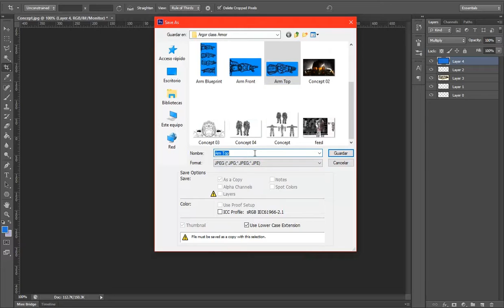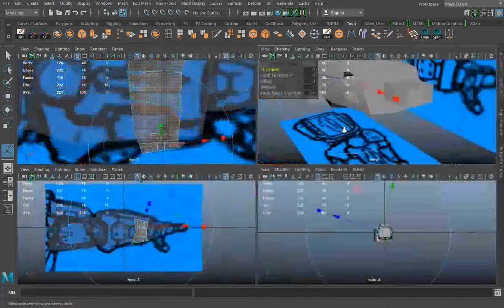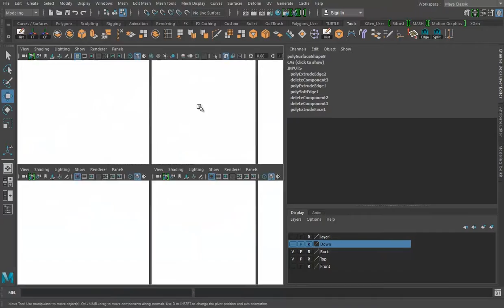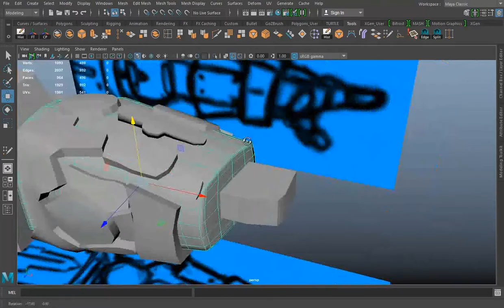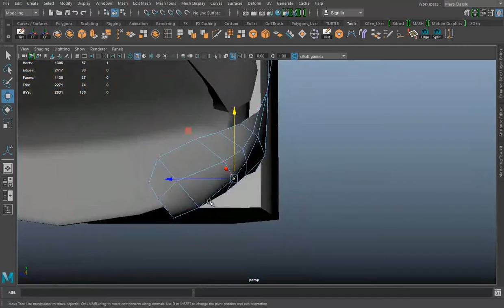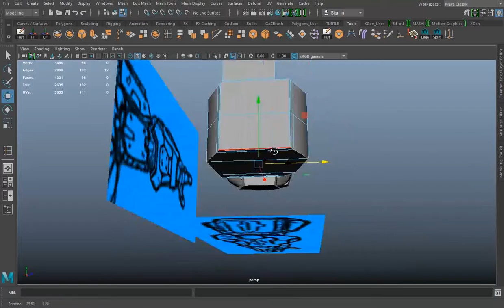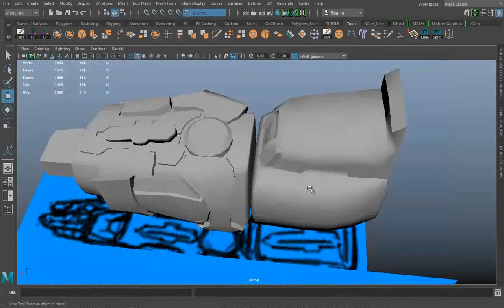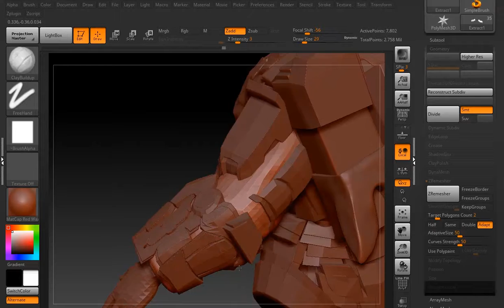Making the Argor Class Armor Part 04 The Armor Arms